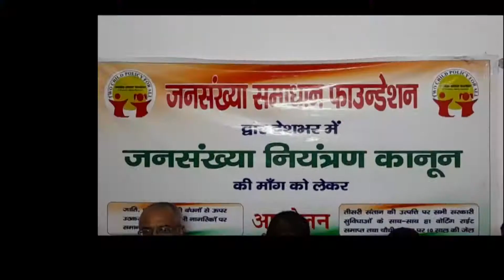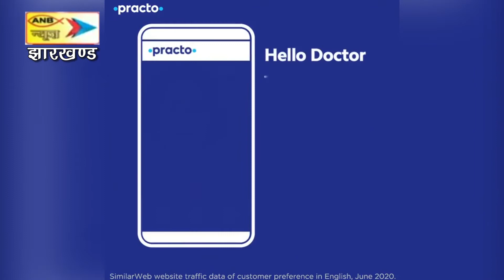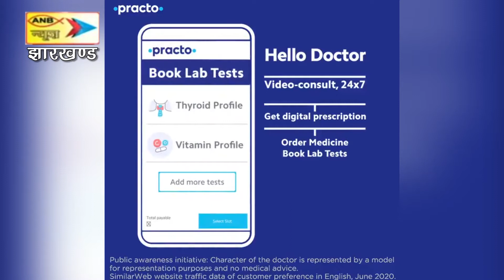जनसंख्या वृद्धि पर नियंत्रण पर जनसंख्या समाधान फाउंडेशन के राष्ट्रीय अध्यक्ष ने की प्रेस वार्ता